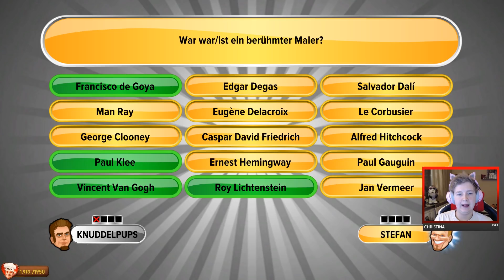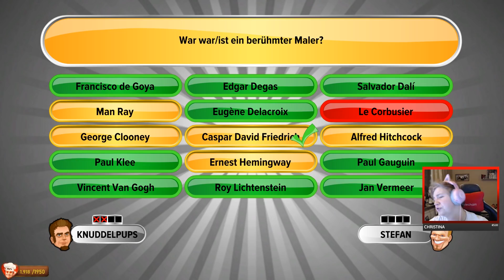Es zählt nur der Sieg - Schlag den Raab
Schlag den Raab Deutsch mit Herr Currywurst